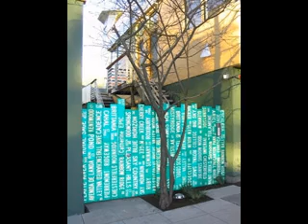Creative DIY fencing design ideas